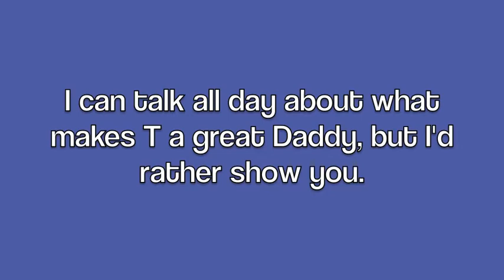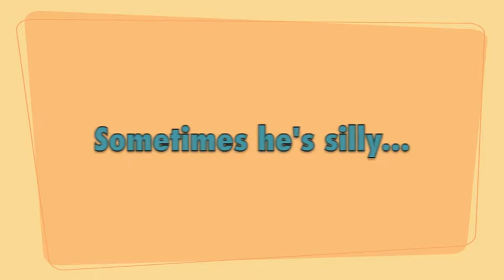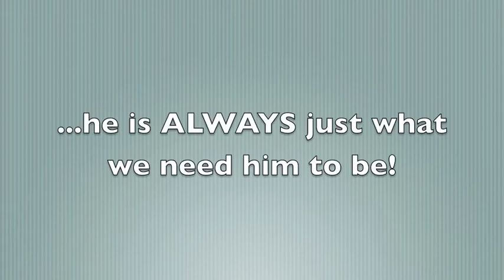Happy Father's Day! (15/365)